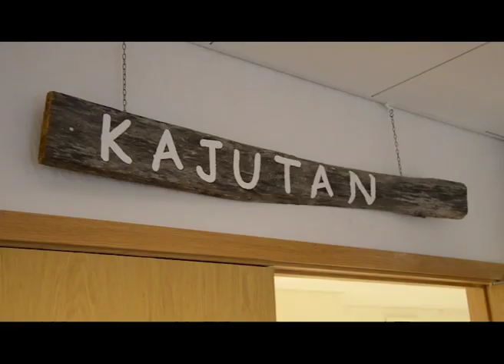Kultrockarna på Ulricas Gård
Här är ett montage från Kultrockarnas liveframförande på Ulrikas Gård